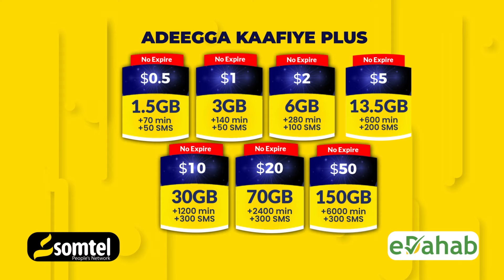Hogaamiye Firdhiye oo Madaxwayne Deni ku Casuumay deegaanadii lagu jabiyay i Somaliland